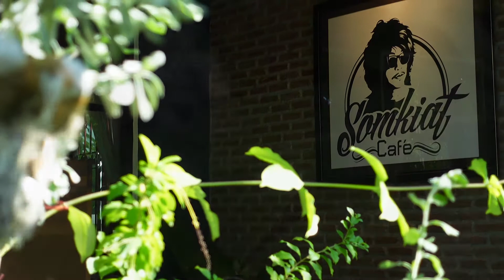Somkiat Cafe ร้านกาแฟสายชิลล์ | Drip Coffee Ethiopia | Cafe Vlog | Cafe Hunter